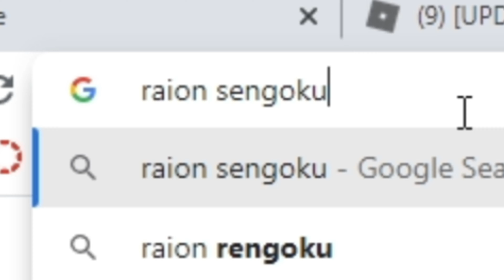Raion Sengoku....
This Is A Meme Video About Raion Sengoku...

On this channel we post many informative and fun Shindo Life gameplay, aswell as many other Roblox games, so I please urge you to consider subscribing for more enjoyment and giveaways.

Thanks!